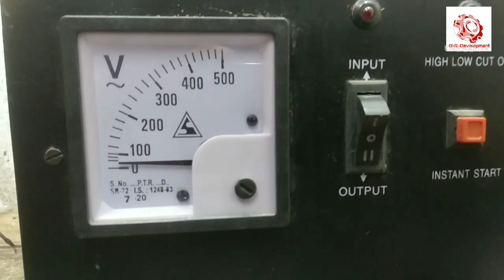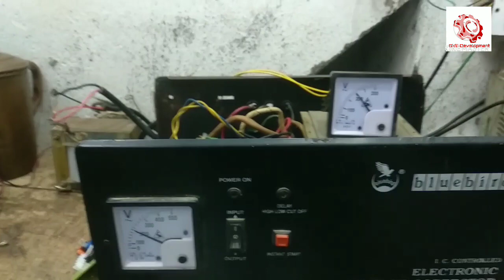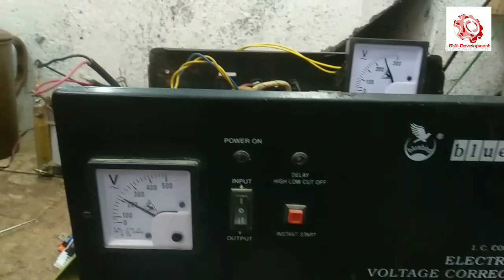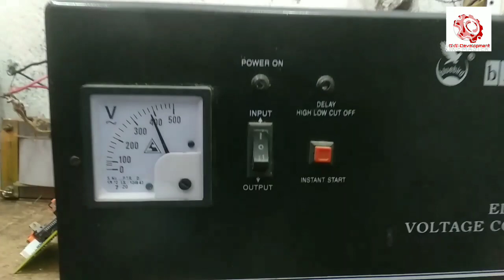double phase blue bird voltage stabilizer repair with microcontroller kit 7 steps|Skill development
two phase voltage stabilizer high voltage problem double phase house wiring 2 face voltage stabilizer connection stabilizer setting high cut low cut circuit microcontroller kit for automatic voltage stabilizer stabilizer repair kerne ka tareeka how to repair Automatic Voltage Stabilizer in hindi voltage stabilizer for main line double phase stabilizer for a.c blue bird voltage stabilizer Microtek voltage stabilizer
Voltage_stabilizer_Pcb_board servo voltage stabilizer repair servo